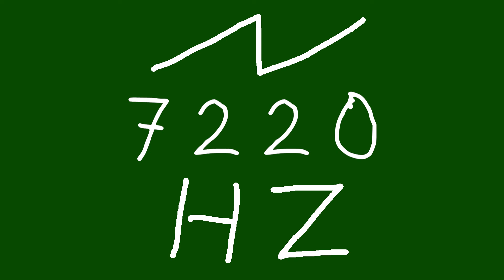7220 hz saw